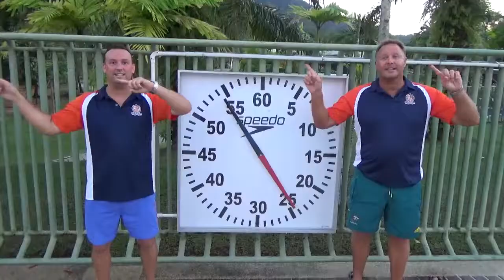BISP PE Staff prove that 'Practice Makes Perfect'